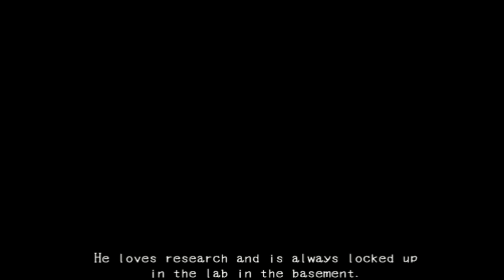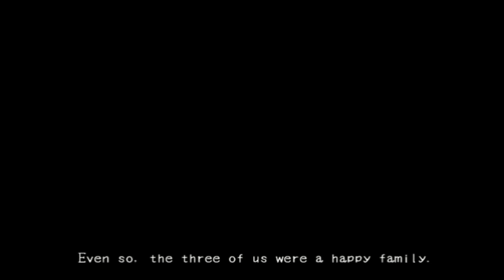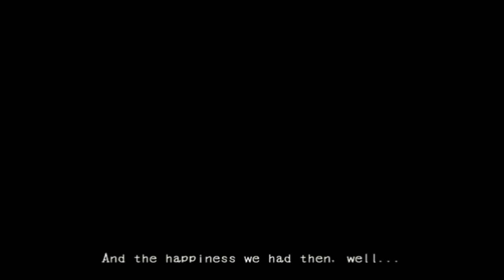Let's Play Mad Doctor: Episode 1, Do You Love Father?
Edit: This is the older version of Mad Father. purchase the updated version from the creators on steam!

A Brand new Let's play... Mad Father.

I explain stuff in the video, so it's fine. This is a bit scary sometimes.
This isn't even a blind run, and it STILL creeped me out. owo;

 This was legit scary. Ib had more story than scary, and Witch's House was more creepy than scary. THIS WAS SCARY.